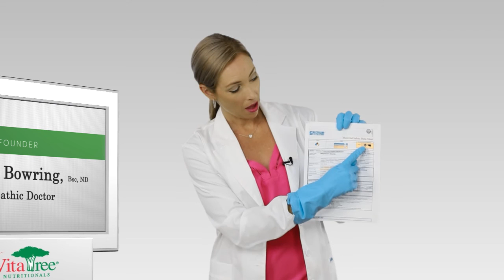Magnesium Stearate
Magnesium Stearate is flow agent that we do not use at VitaTree Nutritionals. It is used by other companies to speed up production times, minimizing costs. We do not use it at VitaTree because it has
never been tested for safety for long term human consumption and it requires certain safety precautions just to handle the magnesium stearate. In this demonstration, we can see the decrease absorption of nutrients in supplement containing magnesium stearate, because it coats the substance it is mixed with.

Be sure to check your vitamin labels for magnesium stearate. It may also be listed as vegetable stearic acid, vegetable magnesium stearate.